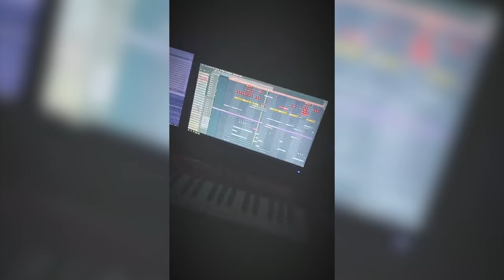اخبار رپی : آلبوم بین المللی با همکاری استرنج + بازگشت بابک تیغه + دیس جیدال به ام جی و ... ‌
لینک پیش خرید آهنگ می‌خوام از تتلو

 لینک سایت رسمی صادق

سمپل پک  کچی ساندز

ترک"میخوام" از د دان و سیجل

ترک"ببخشید اگه" از اکتاو

ترک"روز اَ نو" از تی ام بکس

ترک"بی هویت" از الهام

ترک"هزارنکته" از فرزان

ترک"منو داری" از هومن و تی جی

ترک "پرسه" از علی ازا

ترک "اطلاعات" از شاپور

ترک"دزد" از  پارسا لیپ

ترک"ADHD" از جیدال و لوکی

ترک "بی رحم" از  بیگ رض و پرچین

ترک"لجباز" از علی تی و نویان

ترک"دانس" از آی سم و رادوچی

ترک "لامسه" از دلو

ترک"نمیبینم" ازچرسی

ترک"هیشکی کامل نیس" از رُخ و شمرونی

ترک"یادت نمیاد" از مستر کیارش

 ترک جدید وایزی به اسم تهران دریل

آلبوم جدید "پیامبر" از  پوتک

مجموعه جدید "قیچی" از بامداد پلاک

 مجموعه کوتاه جدید "تیغه"از بابک تیغه

آلبوم اینسترومنتال "بیتا5" از دیوار

موزیک ویدیو های جدید پوتک "پیروزی"و"دارم میرم"

موزیک ویدیو "سه میشه" از تورج پارازیت

موزیک ویدیو "سرکار" از پویان اردلان و دارا کی

موزیک ویدیو"مرگو زندگی" از کیارپ